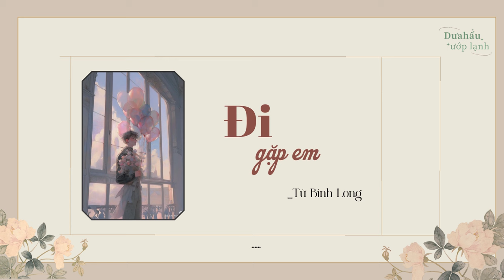[Vietsub] Đi gặp em - Từ Bỉnh Long | 去见你 - 徐秉龙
"Chúng mình ở bên nhau nhé?
 Chắc chắn tình ta sẽ rất ngọt ngào
 Dẫu chúng ta có yêu đến khi thế giới chìm trong tĩnh lặng
 Anh cũng sẽ không bỏ lại em trong sợ hãi, cô đơn..."
Singer: Xu Bing Long (徐秉龙)
Title: 去见你 (Qu Jian Ni)

积攒了这么久 终于够 见你了
Jizanle zheme jiu zhongyu gou jian nile
这颗心 跳得好复杂
zhe ke xintiao de hao fuza
要怎么抱着花 才显得不紧张
yao zenme baozhe hua cai xiande bu jinzhang
你在的城市好大
ni zai de chengshi hao da

一会就要见你了
yi hui jiu yao jian nile
要比你更落落大方
yao bi ni geng luoluo dafang
能推开眼泪的那道目光
neng tui kai yanlei di na dao muguang
怎么会 有些仓皇
zenme hui youxie canghuang
我们去找一个
women qu zhao yige
没有人的夜吧
meiyou ren de ye ba
有蜡烛 有草莓 有吉他
you lazhu you caomei you jita
我会给你写首 柔软的情歌啊
wo hui gei ni xie shou rouruan de qingge a
用你喜欢的语法
yong ni xihuan de yufa
我们在一起好吗
women zai yiqi hao ma
一定甜得不像话
yiding tian de bu xianghua
跟你住进同一片晚霞
gen ni zhu jin tong yipian wanxia

温柔到 你都疲乏
wenrou dao ni dou pifa
我们在一起好吗
一定甜得不像话
就算爱到世界都沙哑
jiusuan ai dao shijie dou shaya

我都不让你害怕
wo du bu rang ni haipa
这颗心 跳得好
zhe ke xintiao de hao

Sub: Dưa hấu ướp lạnh